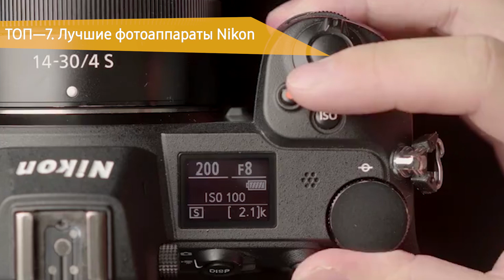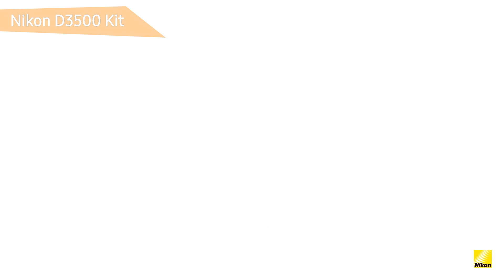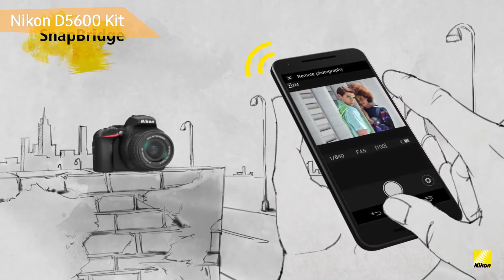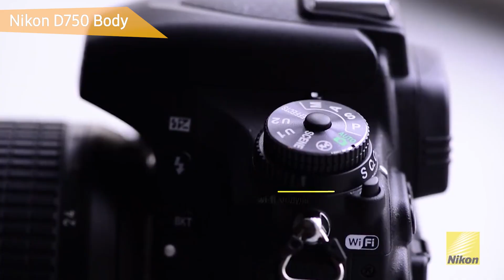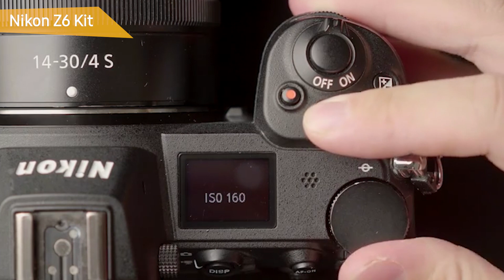ТОП—7. 📷Лучшие фотоаппараты Nikon (компактные, зеркальные, беззеркальные). Июнь 2021. Рейтинг!